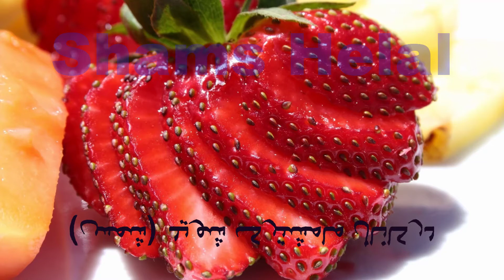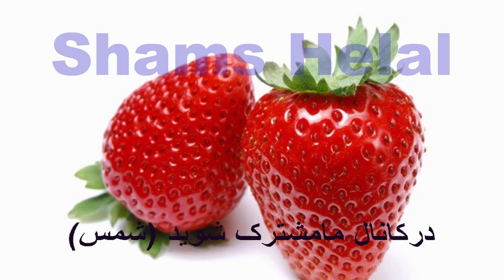ماسک میوه یی برای شادابی پوست صورت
لطفا در کانال ما مشترک شوید
زیبایی و جوانسازی پوست با ماسک
ماسک میوه ای مخصوص پوست های چرب